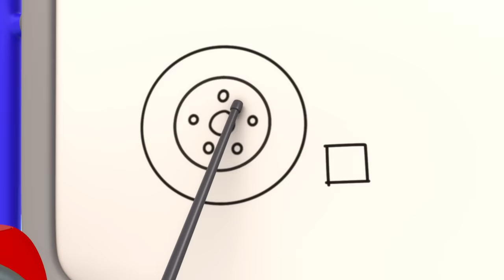Gecko's Garage - Blue is Lost | Cartoons For Kids | Toddler Fun Learning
Gecko must find and rescue Blue after he fell down a steep bank.

00:00 Blue is Lost
03:14 Gecko Is Sick
05:20 Gecko is Snoring
07:29 Kat's Base Energy Crisis
09:39 Monster Truck Boo Boo
11:42 Baby Truck's First Driving Test
13:49 Frozen Lake
15:57 Gecko is Sleepwalking
18:07 Don’t Throw It… Fix Up and Fly It!
20:13 Baby Truck's First Visit
22:55 Weasel Water Waste
25:02 Baby Truck Sleepover
27:06 Smoky Day Clean Up
29:22 Accidents Happen Helicopter
31:26 Rainbow Carnival Dress Up
33:30 Gecko on the Bus
35:35 Baby Bus Pond Crash
37:40 Motorcycle Madness
39:49 Balloon Tyres
41:58 Super Mechanical
43:58 Mindful Mechanicals
46:06 Bobby's Broken Windscreen
48:04 Mummy Truck Saves the Day
50:12 Fiona's Super Siren
52:21 Baby Truck Trick or Treat
54:22 Runaway Caravan
56:25 The Garage Is Haunted (Halloween)
58:28 Gecko is Frozen